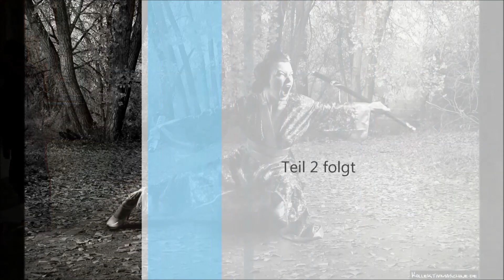Ju-Jutsu-Do 14 10 01 | Eul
3. Ju-Jutsu-Do Lehrgang mit Hans-Jürgen Eul
in RoninZ Kampfkunstschule
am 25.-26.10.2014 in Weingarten